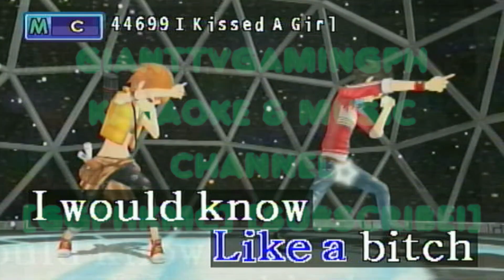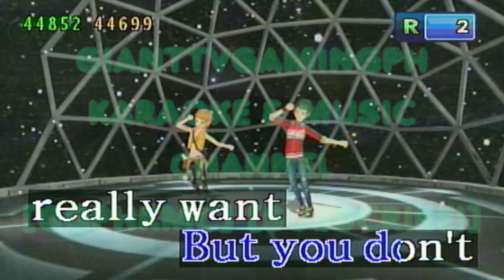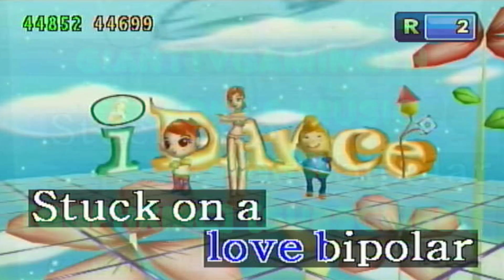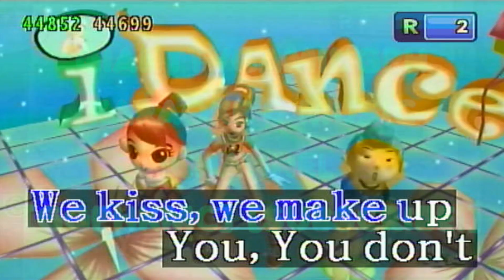(PRS) Hot N' Cold - Katy Perry (Karaoke/Lyrics/Minus One/Instrumental) HD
Source: ProSource Karaoke

Allowed In The Song Request's Comment Section:
1. Find This Post "Song Requests For The Day Or Song Request Is Now Open" And Request A Song. I Don't Accept Your Song Request In My Posts And Comment Section Of The Video.

2. You May Request Any Songs In 1 Comment But Up To 5 Songs Only In The Comments Section.

Here's How To Request In 1 Comment:
BGV:
Melody:

3. You May Request Training Songs. (Vocal On/Off)

4. You May Request PRS Songs. Some Of Them Are Real Sound & Some Of Them With Loud Melody.

5. Song Key Is Allowed For Vocal Range. (Male, Female & Lower Key)

6. BGV VIEW, EVENT, 3D, MTV, AUTO, USER PHOTO, & USER VIDEO Is Only Accepted BGVs.

7. Melody Off, Soft, Normal & Strong Is Only Accepted Melody's

8. Don't Know The Song Number That You Are Requesting? Download Platinum Digital Songbook App In Google Play Store (Android Phone, Tablet) Or Apple App Store (iOS iPhone, iPad)

9. You May Now Request Song Tempo.

Not Allowed In The Song Request's Comment Section:
1. 5 Songs Only In 1 Comment! "Second Comments Are Not Allowed"

2. Do Not Request BGV SEXY (18+)

3. Rude Comments Are Not Allowed. Requesting Rudely Will Not Be Accepted. The Comments Itself Will Be Deleted.

4. Do Not Request MP3 Songs & MTV's (Removed).

5. Do Not Request A Song In My Posts, Or Even Sa Re-Record Songs Wall. It Will Not Be Accepted.

6. Never Re-Upload My Videos To Your Own Fanmade Karaoke Channel, Give Credits To Me If You Do. If You Don't Give Credits To Me, Then NO!

7. Never Comment "Promo SM Or Promosm" In The Comment Section. It Will Get Deleted Immediately.